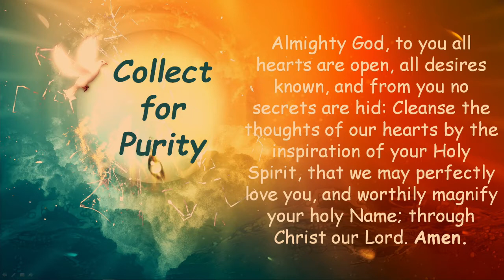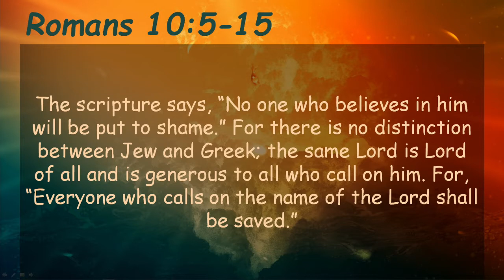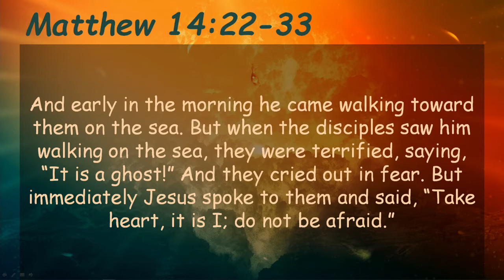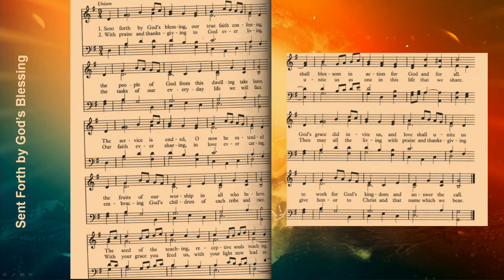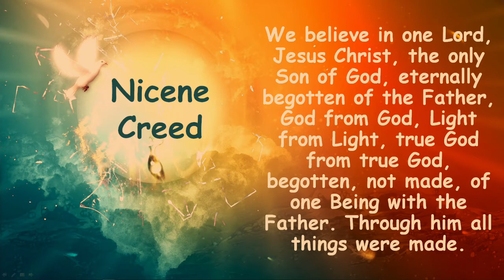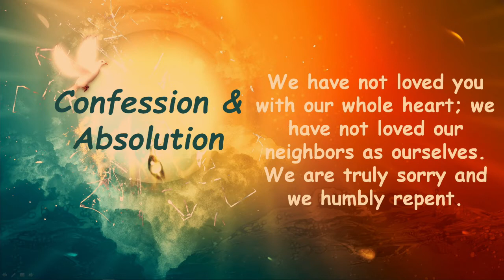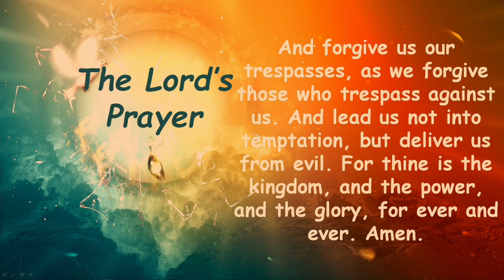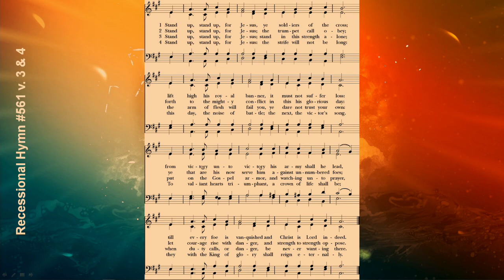Pentecost 10 - 08092020